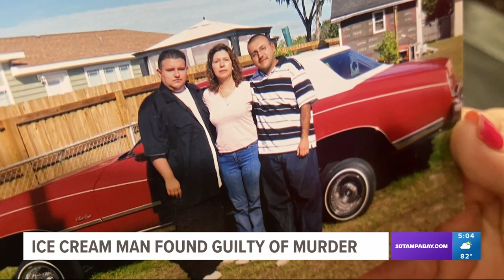After 12 years, Michael Keetley found guilty of murder of 2 brothers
A former Hillsborough County ice cream truck driver was found guilty Tuesday morning of killing two brothers more than 12 years ago.

The double murder trial of Michael Keetley first ended in a mistrial in 2020 after a jury was unable to reach a verdict; his retrial began in March.

The case dates back to 2010, when investigators said Keetley was beaten up, shot and robbed while working from his ice cream truck and then became obsessed with revenge. Keetley then shot six people, killing two of them, on Thanksgiving Day 2010 outside a Ruskin home, according to law enforcement.